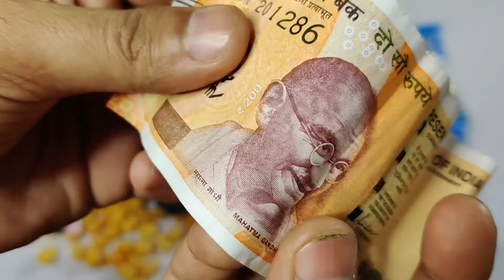Latest Snacks Collection🤑Rc Tempo, Rc Bike, Drone, Spinner, Slime, Doraemon, Spider-Man Toys, Goku